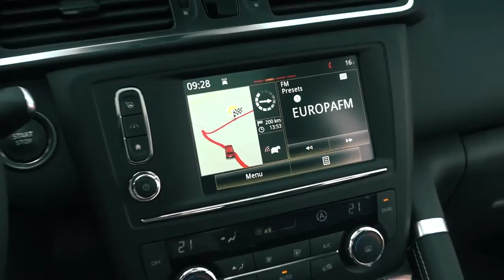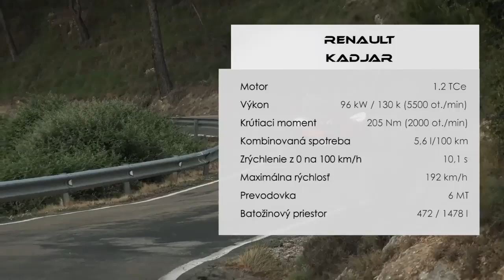Renault Kadjar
Test Renault Kadjar 1,2 TCe